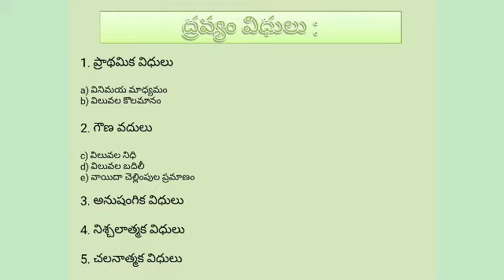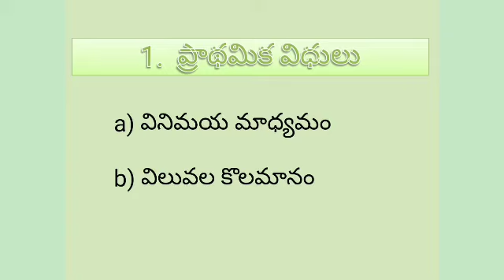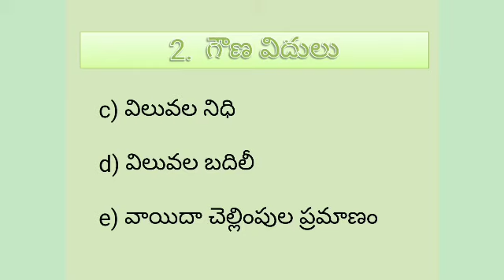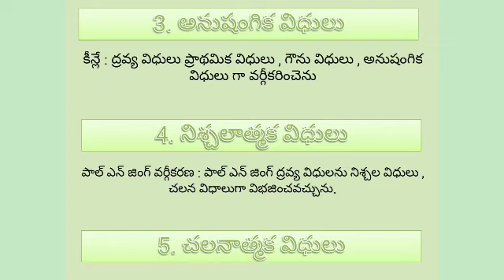FUNCTIONS OF MONEY